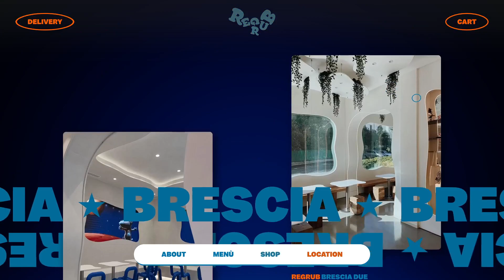REGRUB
a Masterpiece web design project by Adoratorio from Italy was awarded the Site Of The Day certification on Jan 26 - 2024. Congratulations🎊
Burgers & Fast Food Brescia. Home of Bruce.